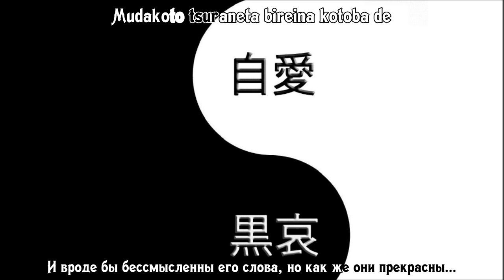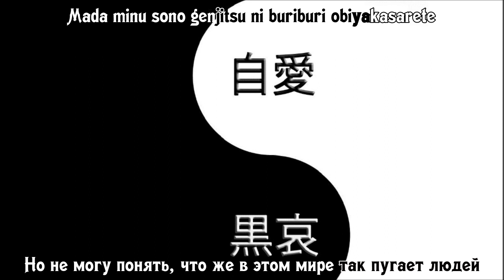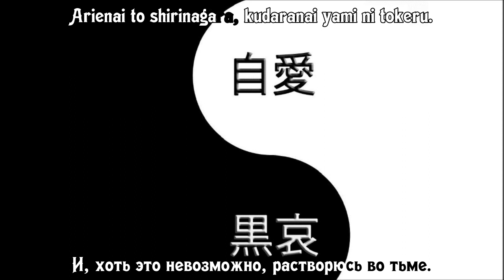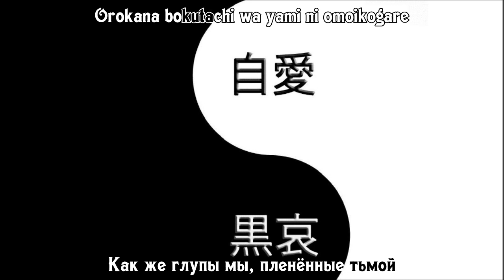Utsu-P — fffff [rus sub]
Примечания:
ffffff - белый цвет.
*Мику поет "щироаи" (дословно: белая любовь). В тексте же указано "джикоаи" (самовлюбленность, нарциссизм)